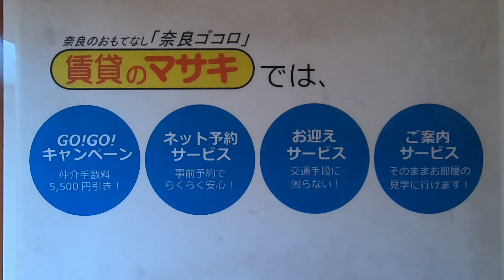3340 ポポラーレ B 案内動画♪賃貸のマサキ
奈良市法華寺町にあります２LDKアパートの【ポポラーレ】の紹介動画になります。